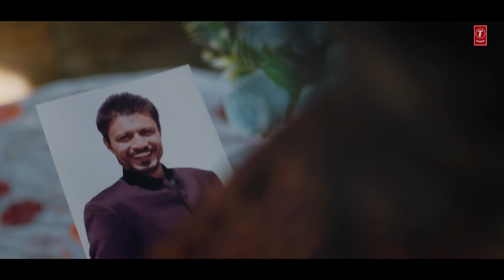Dil Laura Do Song ! jubin Nautiyal Payal Dev ! Sanny K ! Kunal V ! Official video song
Lauta do song